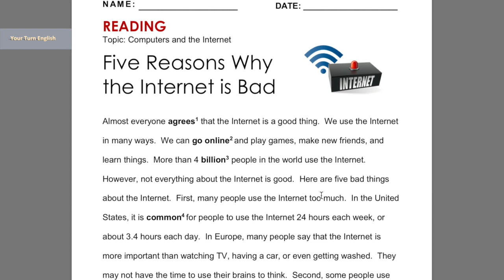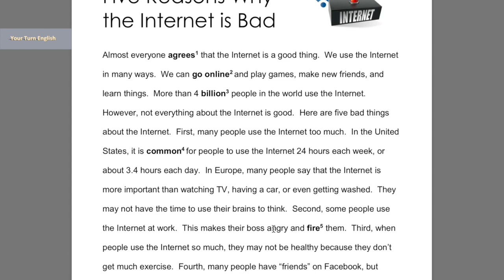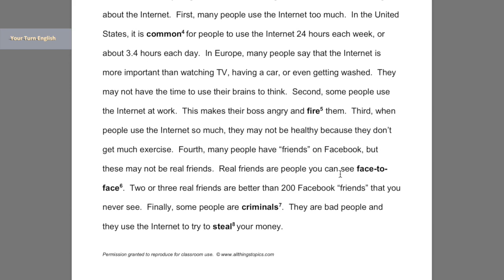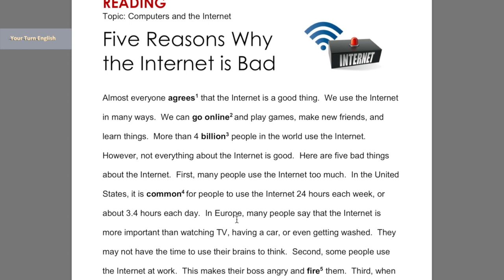İngilizce Türkçe Okuma Metinleri 24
İNGİLİZCEYİ KISA SÜREDE ÖĞRENİP GELİŞTİRME REHBERİNİZ:
 1)Dikişli bir ajanda alın(telli not defterleri olmamalı). Bunun bir tarafına herhangi bir yerde öğrendiğiniz yeni kelimeleri alt alta İngilizce ve Türkçe olarak yazın, sonra sayfanın tam arkasına aynı kelimenin sadece Türkçesini yazın. Bu durumda sayfaları çok sık yazarak göze bir yılgınlık vermemeye dikkat edin. ilkin İngilizce ve Türkçe kısmını çalışın sonra da zamanla sadece Türkçelerinin olduğu sayfaya bakıp  İngilizce olarak geri getirebilmeye odaklanın. çünkü bu asam en son iştir. Bunu da artık yazabilen zaten İngilizceden Türkçe 'ye hayli hayli anımsar.
 2) Herhangi bir yerde denk gelmiş olduğunuz cümlelerin İngilizcesi bir yüze Türkçeleri sayfanın arkasına yani ilk bakışta görülmeyecek tarafa yazın. AMA BURADA İNGİLİZCE KISMINDA TURKÇE YOK SADECE ARKASINDA VAR CÜMLELERİN TÜRKÇE ANLAMI. Önlü arkalı biraz ezber yapmaya çalışın. Sonra sadece Türkçe cümlelerden, hani bir pratik anında pat diye toparlamanız gerekecek gibi, İNGİLİZCE versiyona bakmadan kendiniz cümleyi arka sayfada orijinal halinin aynısı olarak kurabilmeye çalışın. Nihayetin bu programı belli ritüellerle haftalık, aylık ve en sonunda 3 ya da 6 aylık bir göz gezdirmeyle ciddi bir ALT YAPI oluşturursunuz. ÜST YAPI için ise İngilizce Senaryo Okumaları dersleri ve o filmlerin belirttiğim sahnelerini yine ajandaya geçirip seslice söyleyip bol bol dinleme ve izleme yapın.